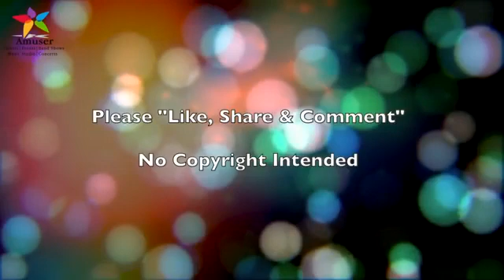20 July 2020